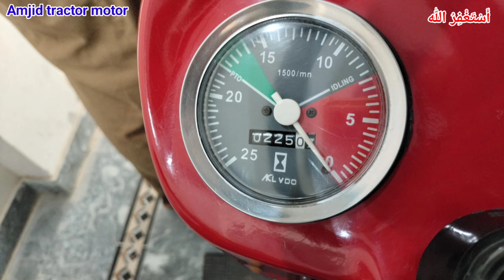mf 240 tractor for sale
mf 240 tractor for sale | mf 240 for sale | mf 240 tractor | tractor for sale

malik ka rabta numbar
ویرو یہ ٹریکٹر سیل ہو گیا ہے

Amjid tractor motor

mf 240
mf 240 for sale in pakistan
massey ferguson 240 for sale
mf 240 tractor performance
mf 240 tractor price in pakistan
mf 240 tractor enjan
mf 240 tractor price in pakistan today
tractor for sale in pakistan
Amjid tractor motor
mf 240
Amjid tractor motor
mf 240
Amjid tractor motor
mf 240
Amjid tractor motor
mf 240
Amjid tractor motor